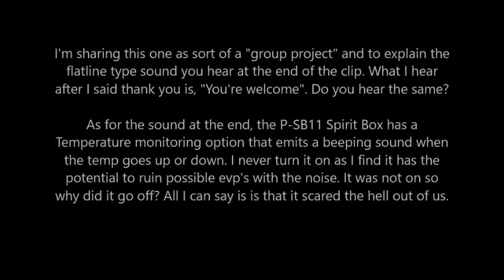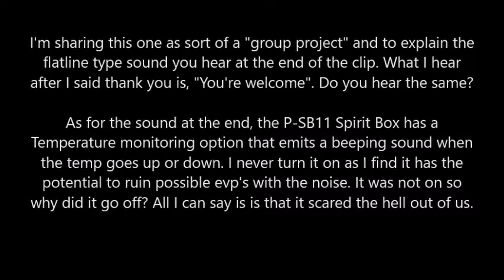Haunts From The Cape - Paranormal Activity - Cape Breton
Investigation of the mass grave site. Sydney River...Nova Scotia